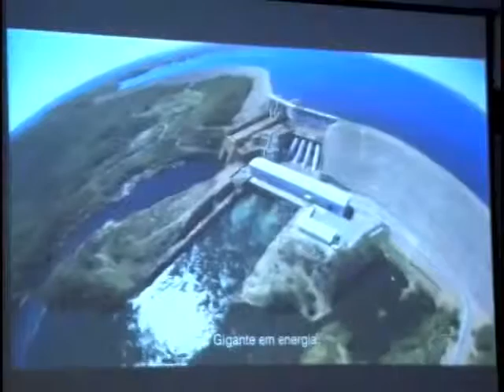Governo lança programas de sustentabilidade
Um deles contará com implantação da metodologia do Programa 'Cultivando Água Boa".